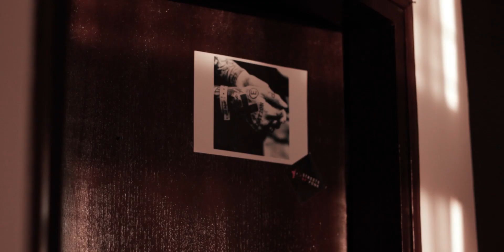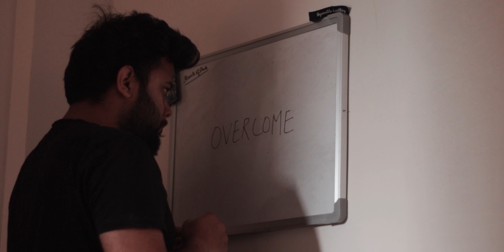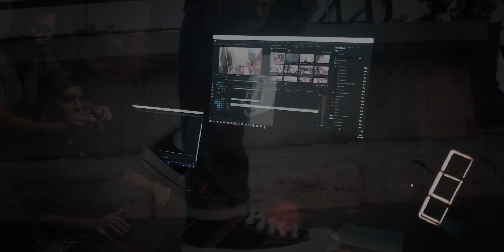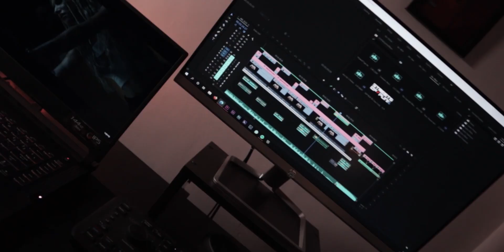2020 - YEAR THAT WOKE ME UP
Everyone has a certain way to deal with a certain situation which means every situation hits different to everyone! Here's my year 2020 journey and this is what I felt and this is what I'm looking forward to.

Life of a Straight Edge guy who loves making flicks for the internet.